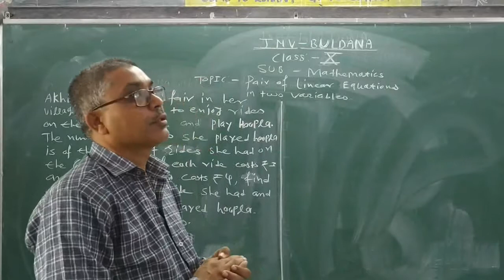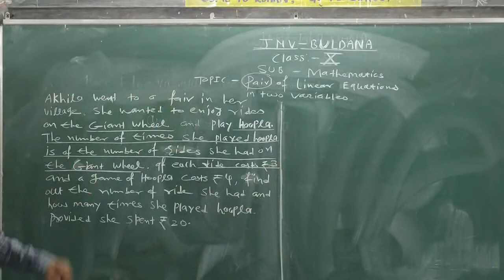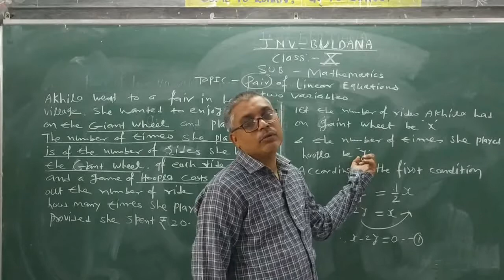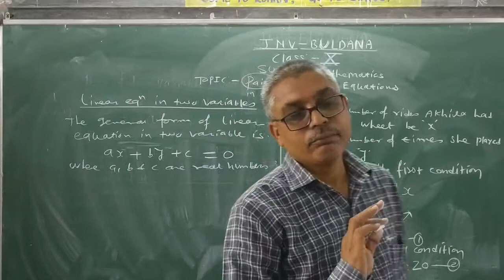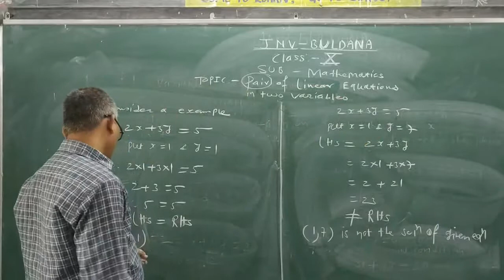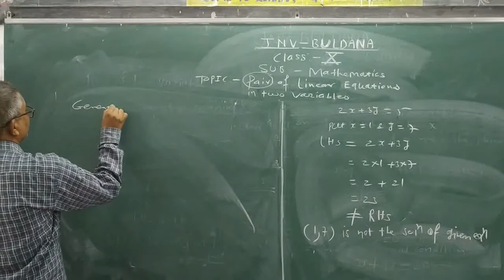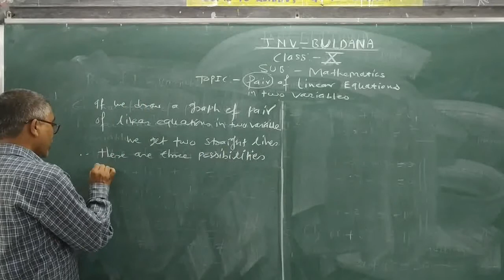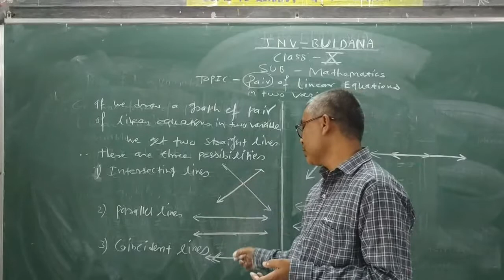PART 1 , CLASS X , LINEAR EQUATIONS IN TWO VARIABLE